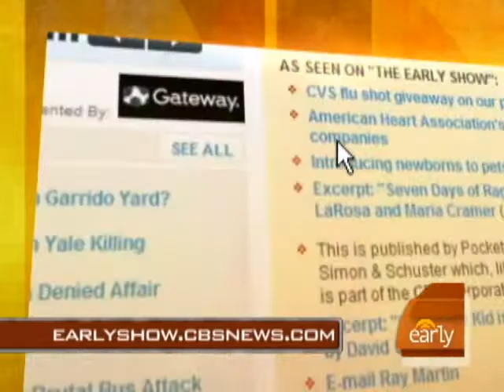Tips for Enrollment Season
Financial advisor Ray Martin spoke to Harry Smith about choosing health insurance from employers including the big decisions to make in terms of coverage versus need.